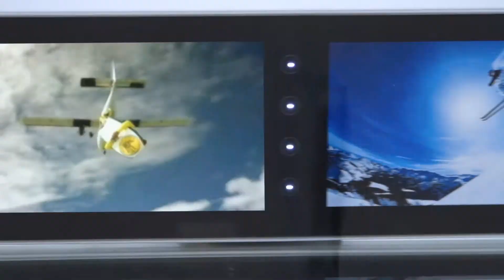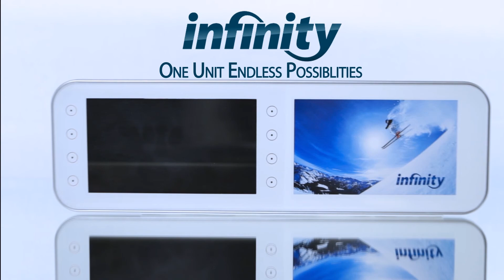Infinity Display final 9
This is trade show teaser for a new product that a client had me put together for them.